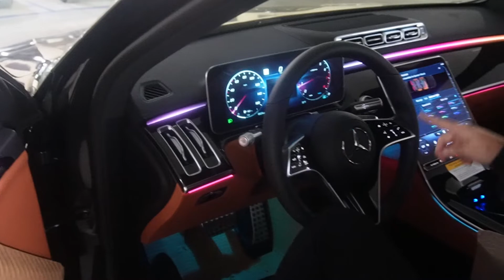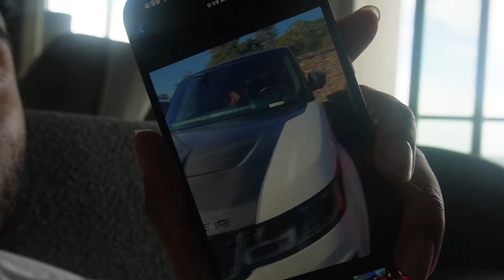VLOG 2 / INDECISIVE SHOPPING & VIBEZ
just living my life and vibing out
@mouseafool on instagram